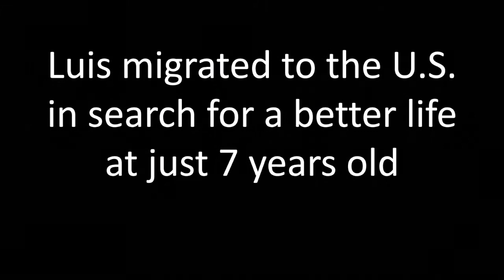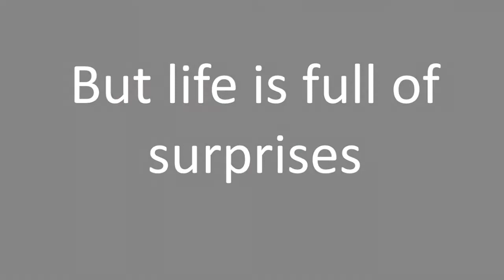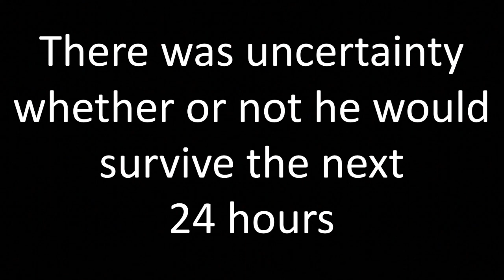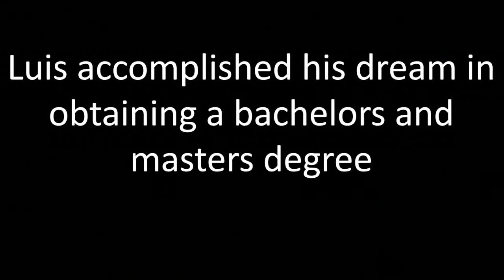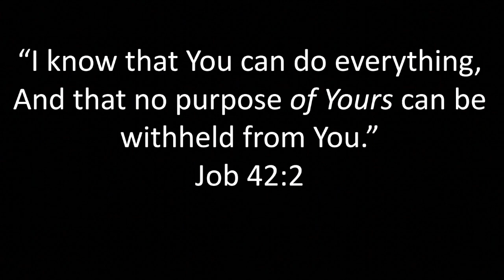Luis Juárez, MY STORY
Luis Juárez currently serves as Vice President of Student Affairs and Dean of Students at Criswell College in Dallas, Texas.

Originally from Managua, Nicaragua, a third world country in Central America, Luis Juárez and his family migrated to the United States when he was seven years old in search for a better life. He came to know Jesus as his Lord and Savior at the age of twelve years old. Luis lived in North Carolina for more than ten years where he became a Worship Director at just 14 years old at Iglesia Cristiana Emanuel in Wallace, NC, a church plant his father started. At the age of 17, Luis suffered a spinal cord injury in a car accident that left him in a wheelchair. Although this tragedy threatened the dreams God placed in his heart, Luis has persevered and overcome despite the many limitations he has encountered.
Luis continued with his dreams of going to college and graduated with a Bachelor of Arts in Biblical and Theological Studies from Baptist University of the Americas in 2011. While at BUA, Luis served as President of the Mission Society and President of the Student Government Association during his senior year. He received a Master of Arts in Christian Ministry from Dallas Baptist University in December 2013. He is currently a doctoral candidate in the Ed.D. Program of Higher Education Administration at University of Mary Hardin-Baylor.
Luis began serving in higher education in 2011 as an admissions counselor, spiritual life director, director of student life and then director of missions and alumni affairs and Adjunct Lecturer of Biblical/Theological Studies at Baptist University of the Americas. In 2019 Luis moved to Dallas, Texas and began serving as Director of Student Services at Criswell College. Two years later he was promoted to Dean of Students and six months later he was selected as Vice President of Student Affairs at Criswell College.

Luis is a member at First Baptist Church of Kaufman and serves in the Spanish ministry along with his wife, Cesisa Juárez to whom he has been married for five years. Luis has also served as a youth pastor in several churches in the state of Texas for 14 years and is a national speaker.